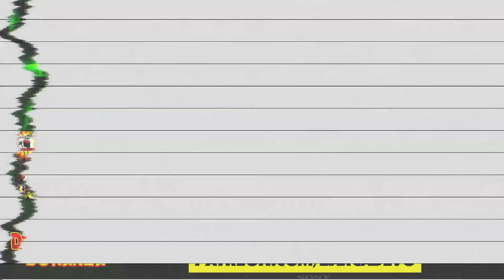Donkey Kong 64 - Donkey Kong Bonanza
Por capricho del buen Alacrán (no es cierto) jugamos Donkey Kong 64 y les mostramos que tal está el juego. Seguramente es uno de los juegos que más recuerdan del Nintendo 64 ¿PERO QUÉ TANTO?

Sigue a @BarcadeVG para más contenido